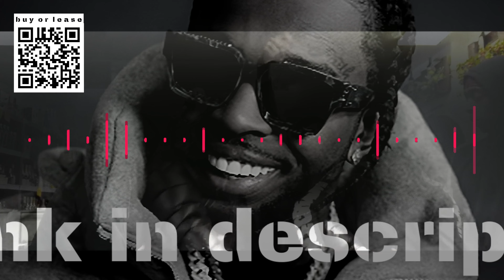„Winners” (prod. Gap1)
Hard NY drill beat. Pop Smoke type beat, drill instrumental 2023. Dark drill instrumental, Pop Smoke style beat. Available for download and lease.